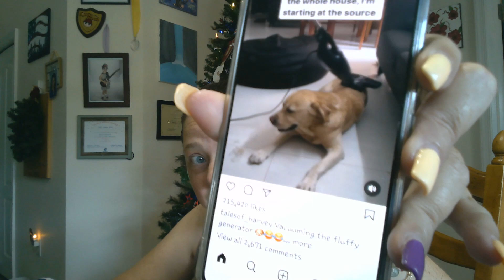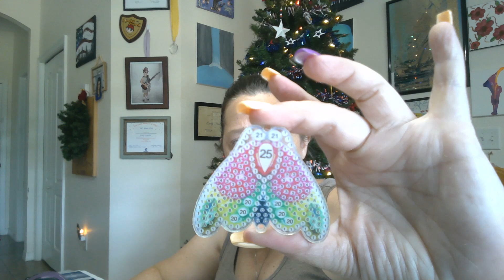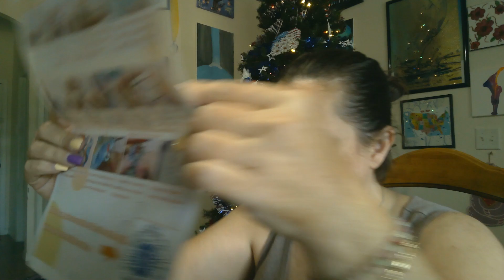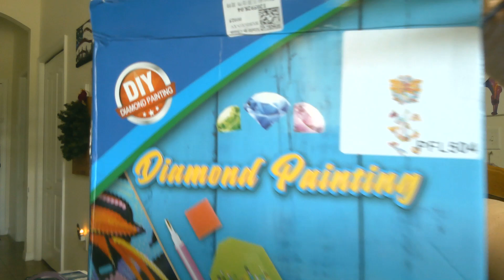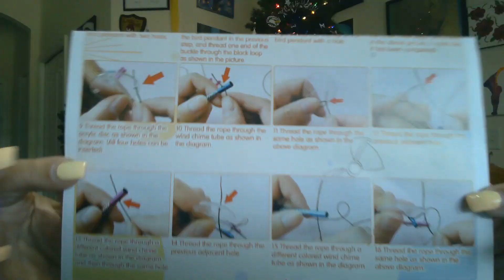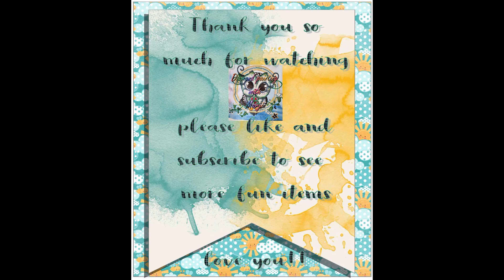FGNormal unboxing stick with it, I do get to the point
Once we get to 25 members more perks will be offered!

our Amazon wish list